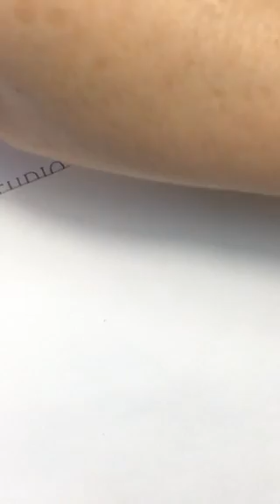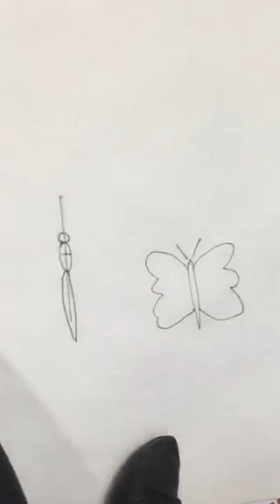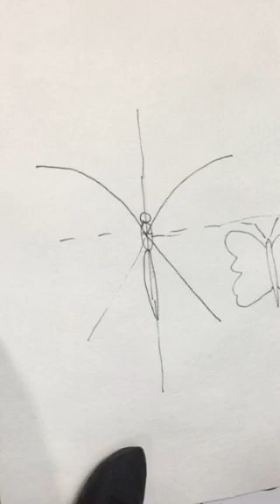Экспресс Акварель автор Марина Шивцова / Express Watercolor Marina Shyvtsova 1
Авторский курс Марины Шивцовой ЭКСПРЕСС АКВАРЕЛЬ.
Больше информации полном онлайн курсе!!! Уже очень скоро!!